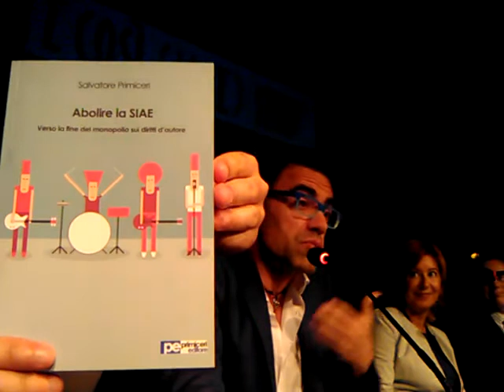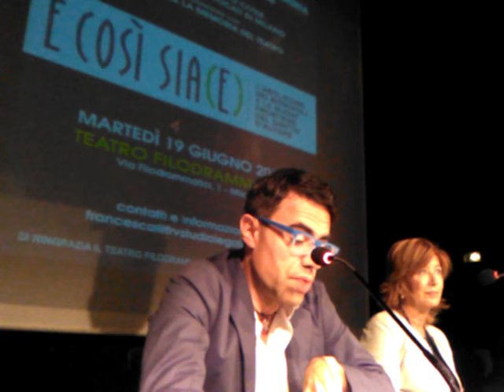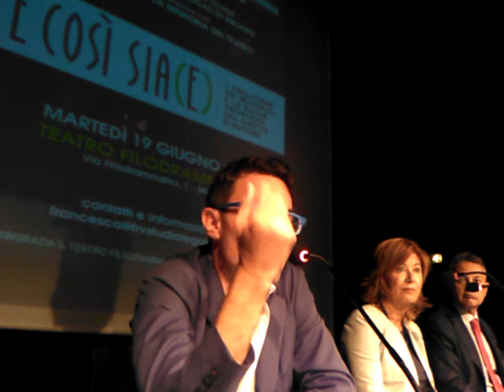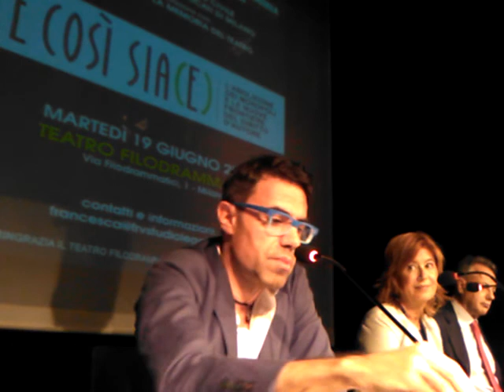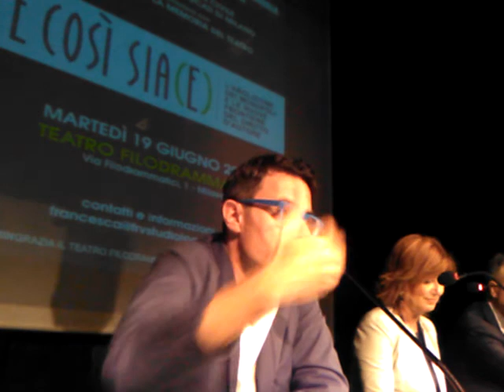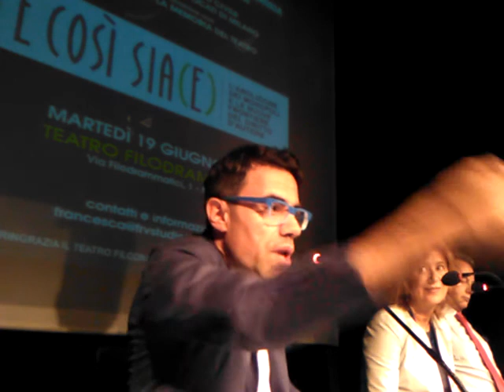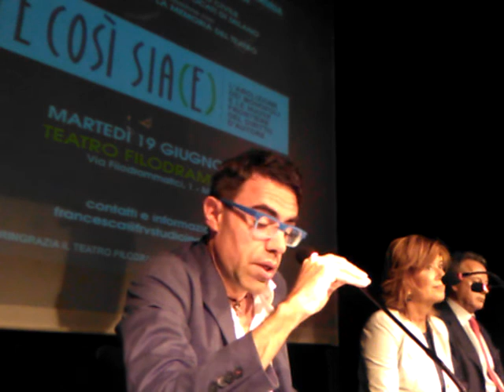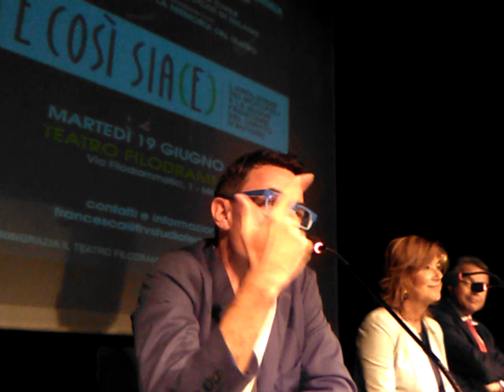SIAE: dal commissariamento al tentativo di rinascita (S. Primiceri)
Intervento del dott. Salvatore Primiceri intitolato "SIAE: dal commissariamento al tentativo di rinascita tra problemi di immagine e timore della concorrenza" all'interno del convegno "E COSÌ SIA(E). L'abolizione dei monopoli e le nuove frontiere del diritto d'autore" tenutosi al Teatro Filodrammatici di Milano il 19 giugno 2018.